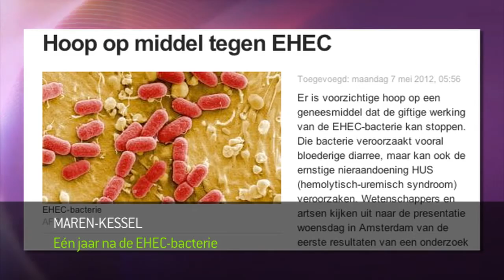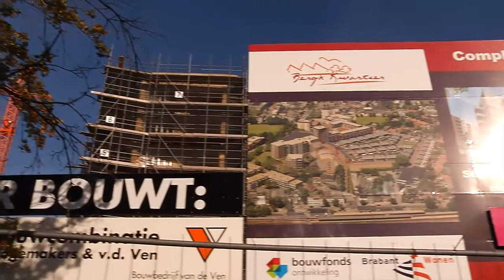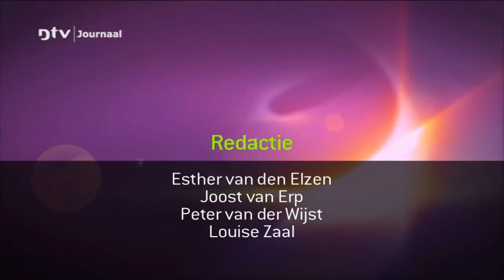Dtv Journaal dinsdag 8 mei 2012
Dtv Journaal 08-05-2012: - Beslissing Talentencampus in september - Ernstig ongeval Gasstraat -  Een jaar na EHEC-bacterie - Woningbouw in rustiger tempo - Nieuwe speelplek voor Staatsliedenbuurt.